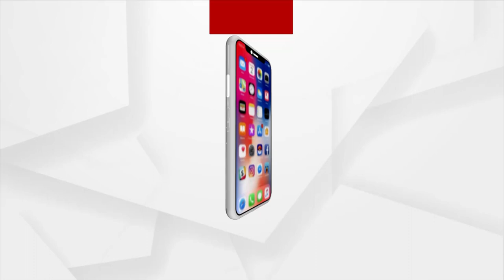Naba Das Case: Jharsuguda Court Rejects Crime Branch Plea To Examine Mental Condition Of Gopal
Naba Das Murder Case: Jharsuguda Court Rejects Crime Branch Plea To Examine Mental Condition Of Gopal Das.